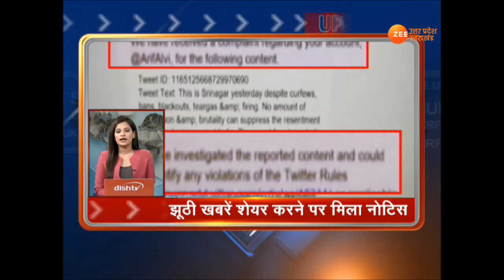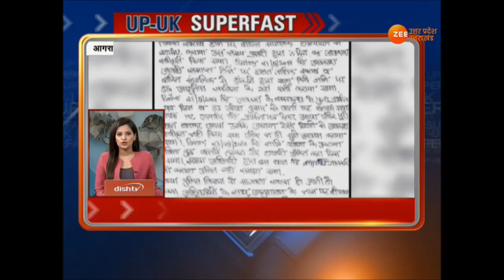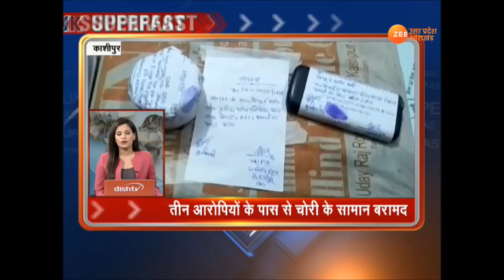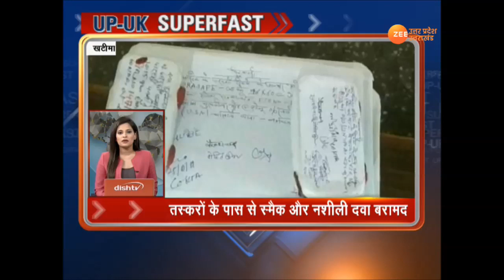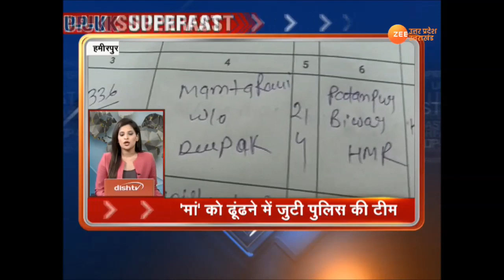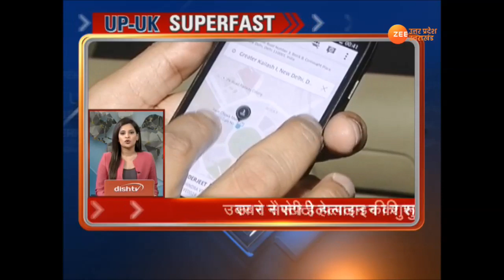UP-UK Superfast: फटाफट अंदाज़ में देखिए शाम की बड़ी ख़बरें